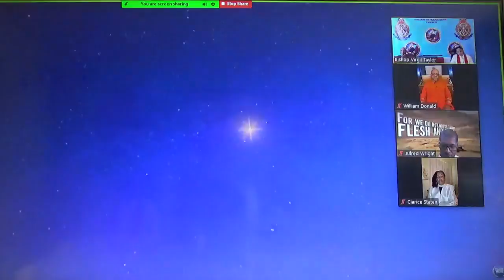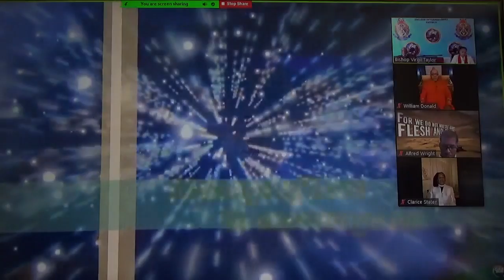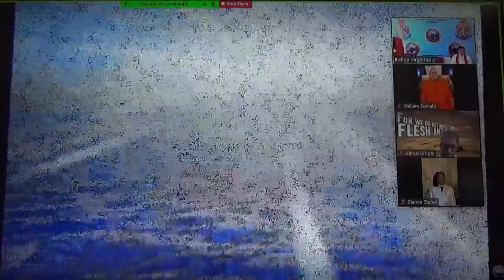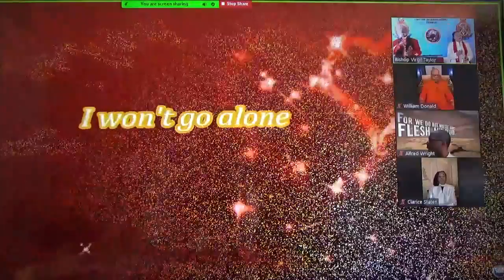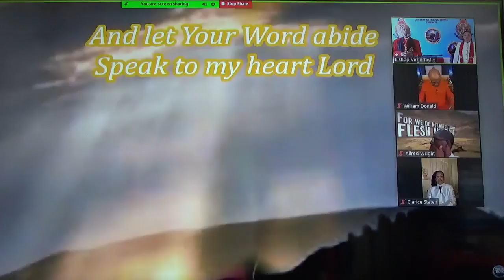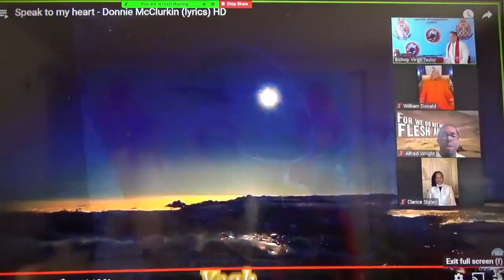EMIC SERVICE JULY 10 2021our interaction during service 1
People of God this is what goes on live with us behind the scenes before the broadcast is produced and uploaded. We go in!

Song: ' Speak To My Heart", Pastor Donnie McClurkin